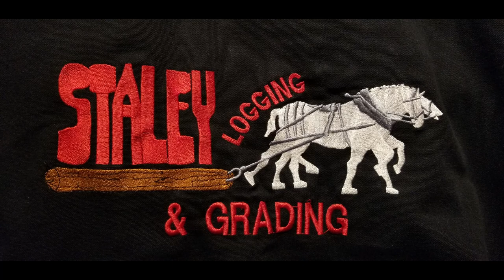Some old Iron, 2 Franklins climbing the mountain